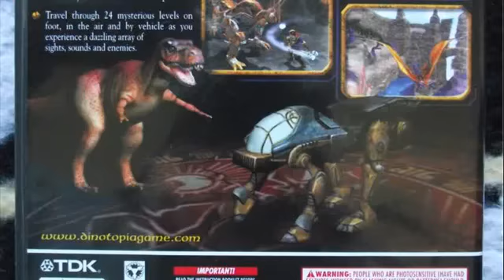Dinotopia The Sunstone Odyssey GC